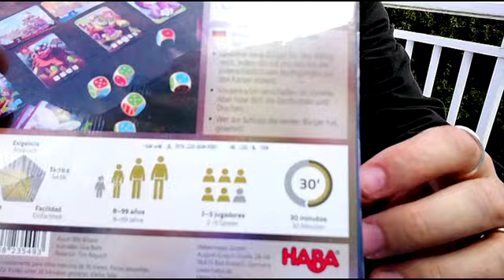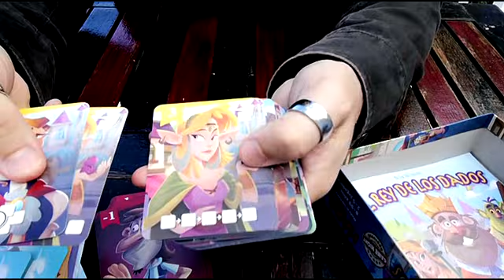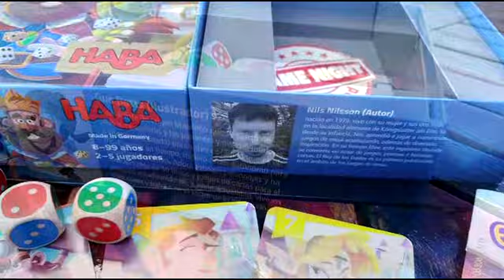Destripando "El Rey de los Dados"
Hoy le sacamos las tripas a "El Rey de los dados". ¡Así! ¡Sin anestesia!
Un juego de dados y cartas bastante rápido y muy divertido, con reglas muy sencillas, que podrá reunir de 2 a 5 jugadores de 8 años o más.
Desprecintamos este juego de mesa de la editorial Haba, y os mostramos sus componentes.